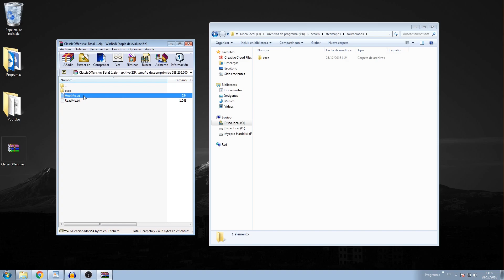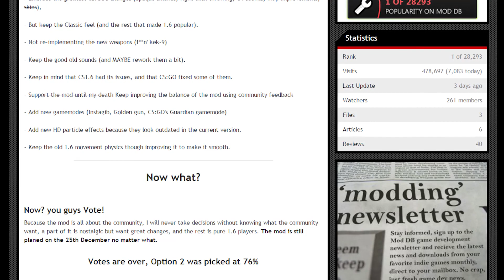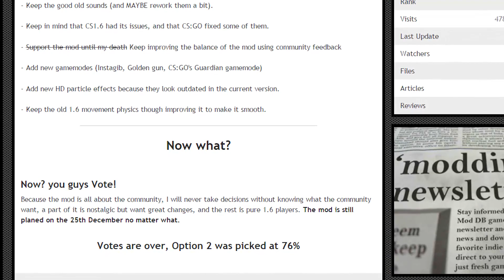Mi opinión sobre Counter-Strike: Classic Offensive y como instalarlo